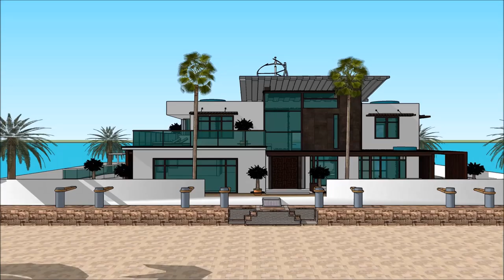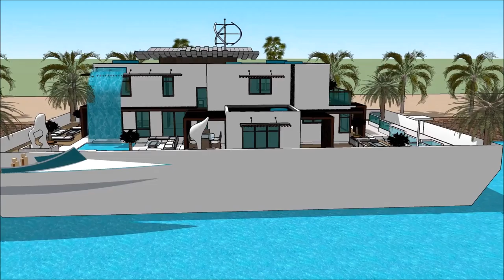Gebou 3D thus Amsterdam Sketchup wetterhûs boukunde arsjitekt floatich hûs haven wetter boathûs Hûsb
The floating house villa houseboatzania launching an innovative high-end luxury yacht floating house villa mansion home design potentially as a display of exhibition of theGebou 3D thus Amsterdam Sketchup wetterhûs boukunde arsjitekt floatich hûs haven wetter boathûs Hûsb.

The collection of the Floating house villa houseboatzania concept of Gebou 3D thus Amsterdam Sketchup wetterhûs boukunde arsjitekt floatich hûs haven wetter boathûs Hûsb consists of high luxury and architectural art pieces in minimalism combined with living on the waterfront of the harbour.

The floating house villa mansion yacht design has the basis to sustain living with high standards and contemporary structural design - Gebou 3D thus Amsterdam Sketchup wetterhûs boukunde arsjitekt floatich hûs haven wetter boathûs Hûsb with numerous of prospects for excessive living and celebrating the desire of life worldwide: